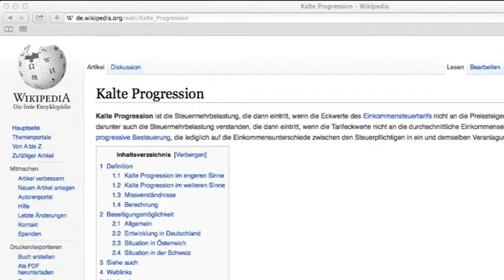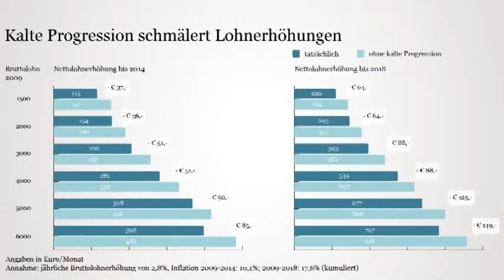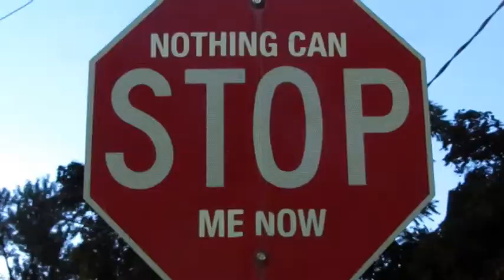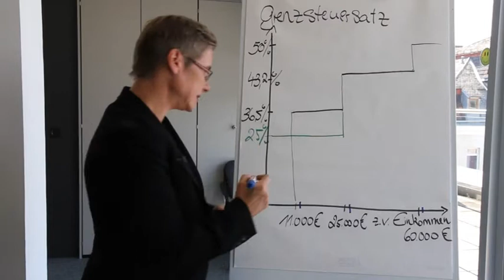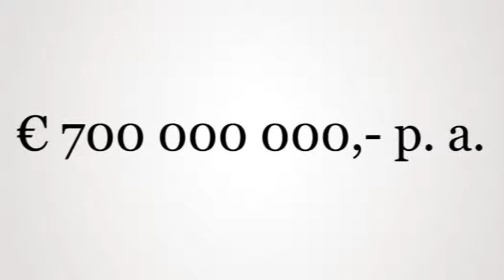Steuerreform - der Film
Die Tücken der Kalten Progression und die Chancen auf eine Steuerreform.